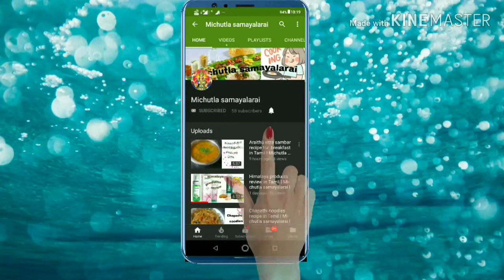பூப்போன்ற மொறுமொறு உதிரி முறுக்கு ரெடி l crispy , soft and tasty murukku recipe in Tamil l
Today I am going to prepare பூப்போன்ற உதிரி முறுக்கு ரெடி l crispy , soft and tasty murukku recipe in Tamil l